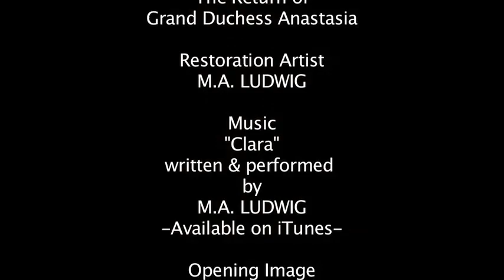The Return of Grand Duchess Anastasia (Photo Restoration)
Project requested by: Justianowski, Rockinamber18

Grand Duchess Anastasia Nikolaevna Romanova of Russia (June (5) 18, 1901 - July 17, 1918) was the youngest daughter of Tsar Nicholas II and the last sovereign of Imperial Russia. She was executed along with her family by the Bolshevik secret police after the political upheaval following the February Revolution of 1917.

*Anastasia was described as having "Strawberry Brown" hair and blue eyes.

Original Photo Credit:
"Anastasia Nikolaevna Romanova" Circa 1914
George Grantham Bain Collection from the Library of Congress.
Reproduction Number LC-DIG-ggbain-38336
Under License US-PD